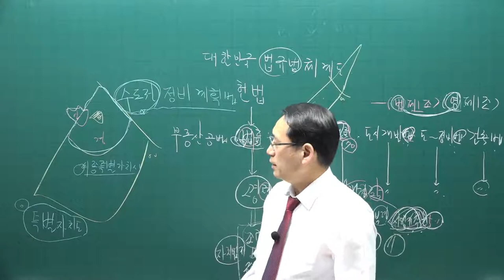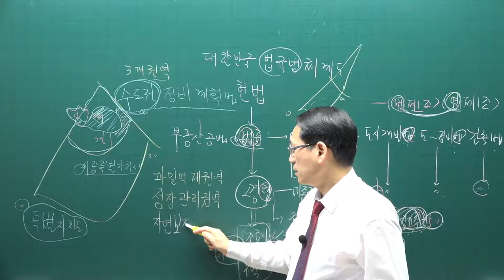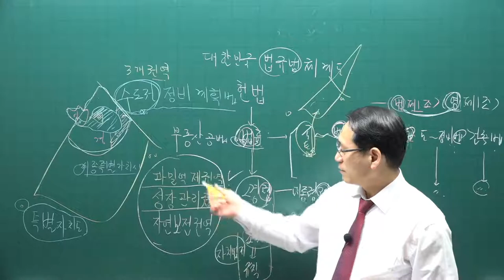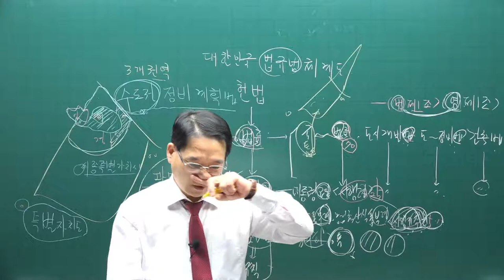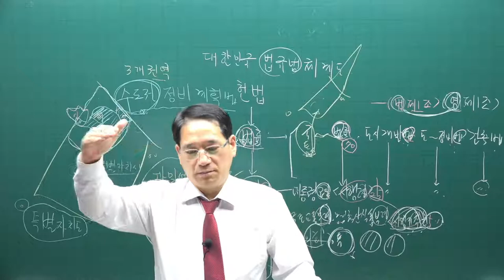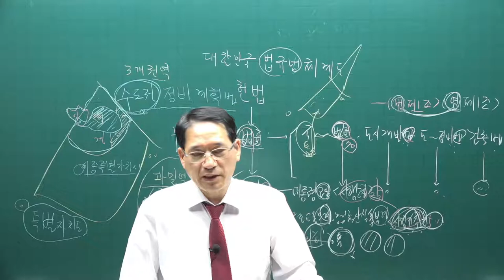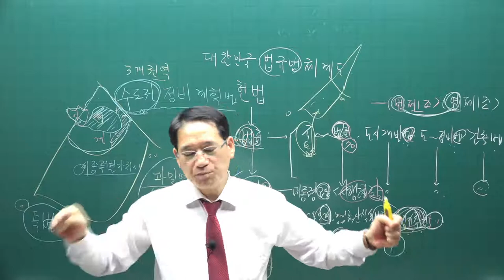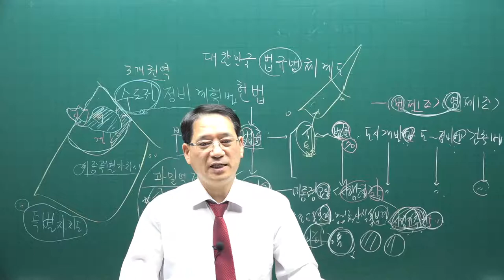[공전무] 2021년 공인중개사 공법 기초입문 11-4